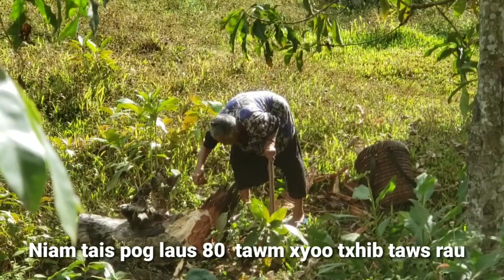Niam tais pog laus 80 xyoo txhib taws rauv